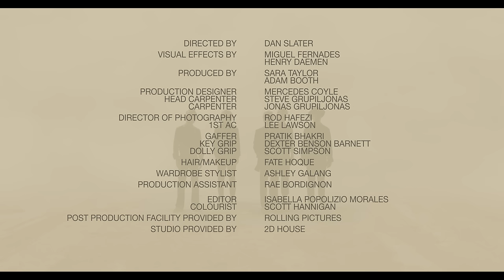Birds of Bellwoods - One by One (Official Video)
Official Video for "One by One" by Birds of Bellwoods
New album EVERYTHING YOU WANT coming soon

Video by West | Film
Directed by: Dan Slater
Visual Effects by: Miguel Fernandes and Henry Daemen
Produced by: Sara Taylor and Adam Booth

Production Designer: Mercedes Coyle
Head Carpenter: Steve Grupiljonas
Carpenter: Jonas Grupiljonas
Director of Photography: Rod Hafezi
1st AC: Lee Lawson
Gaffer: Pratik Bhakri
Key Grip: Dexter Benson Barnett
Dolly Grip: Scott Simpson
Hair / Makeup: Fate Hoque
Wardrobe Stylist: Ashley Galang
Production Assistant: Rae Bordignon
Editor: Isabella Popolizio Morales
Colourist: Scott Hannigan

Post Production Facility Provided by Rolling Pictures
Studio Provided by 2D House

Lyrics:

OH, OH

WHATEVER HAPPENED TO THE EMPIRE STATE
A LIVABLE WAGE, OR JUST A JOB THAT PAYS
WHATEVER HAPPENED TO THAT PLACE WE STAYED
NEVER GONNA WIN IN A GAME THEY MADE
WHEN THE TICKERS UP THE BULLS ALL RUN
THESE NIGHTS WE COME UNDONE
WHEN IT ALL BREAKS DOWN
THE KIDS WILL RUN THIS TOWN

ONE BY ONE OR ALL AT ONCE
THE GIANTS FALL AND THE WALLS COME DOWN
LINE ’EM ALL UP AND KNOCK ’EM ALL OUT
COMIN’ IN FAST AND IT MIGHT GET LOUD
HOW DID WE GET HERE, AND WHERE TO GO
ON A SCREEN AS WE STAY AT HOME
WE’RE GONNA RUN THIS TOWN

WHATEVER HAPPENED TO LIFE YOU EARNED
CAN’T SAVE SHIT WHEN THE WORLD GETS BURNED
WHATEVER HAPPENED TO YOU LIVE AND LEARN
TWELVE YEARS LEFT ARE YOU NOT CONCERNED
THE GHOSTS WILL RUN THIS TOWN

SO LET THE MARKET CRASH, WE’LL JUST WATCH AND LAUGH
WE WERE BORN IN ASH, YOU CAN KEEP THAT CASH